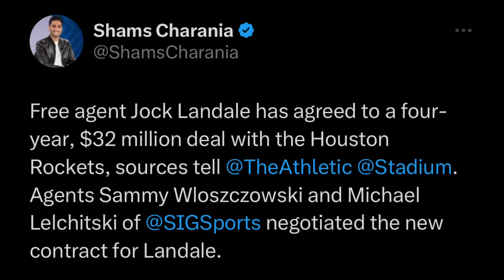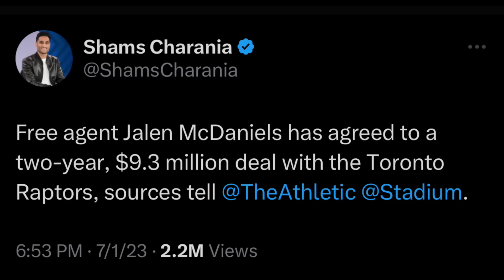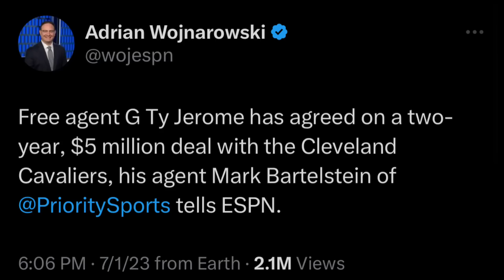Dame sa Heat lang Gustong MAGLARO! | Rockets SERYOSONG Manalo! | College BIG 3 to NBA!